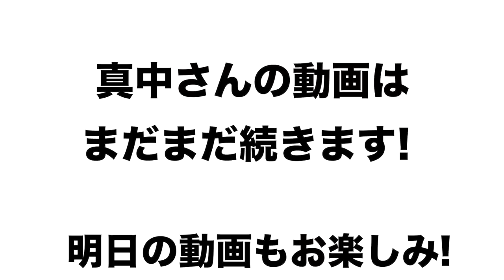【真中満さん質問コーナー】ドラフト1位指名の奥川くんはヤクルトで活躍できるのか？視聴者からの質問に答えてもらったよ！